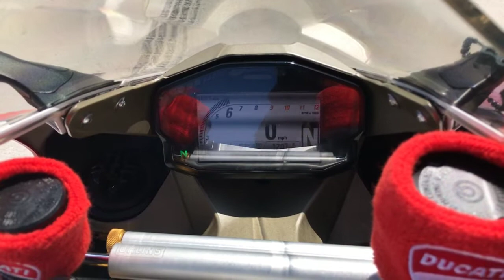Onyx Moto / 2012 Ducati Panigale 1199 S / Full Titanium Termignoni Exhaust Sound Clip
Supreme performance, superlative technology, magnetic personality, enthralling design: on track or on road, there’s nothing to beat the 1199 Panigale. It’s an extreme all-out, sport bike whose Superquadro motor puts out a whopping 195 horses at 10,750 rpm along with 98.1 pound feet of torque at 9,000 rpm. With the click of a button, Ducati’s Riding Mode concept delivers performance with enhanced rider confidence by combining seven class-leading technologies. The latest-generation sports ABS system, Ducati Traction Control (DTC), Ducati Electronic Suspension (DES), Ducati Quick-Shift (DQS), Ducati’s new race-derived Engine Brake Control (EBC) and Ride-by-Wire (RbW) are now all programmed into seamless, electronic rider assistance. This custom ducati designed by Galpin Autosports is a one-off carbon fiber beast with all the trimmings. Incredibly low miles and in mint condition, you won't find another like it.

Vin: ZDM14BPW6CB005134

Miles: 5,719